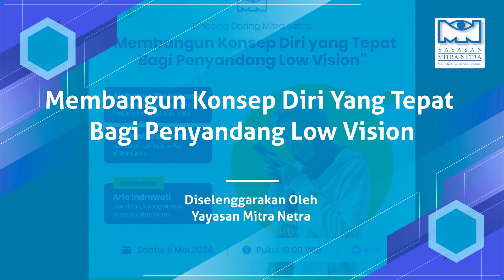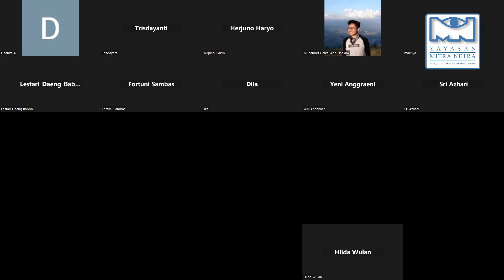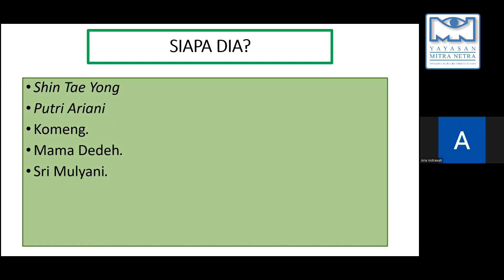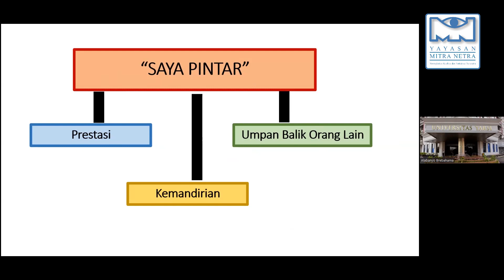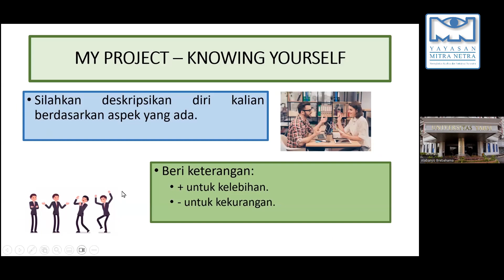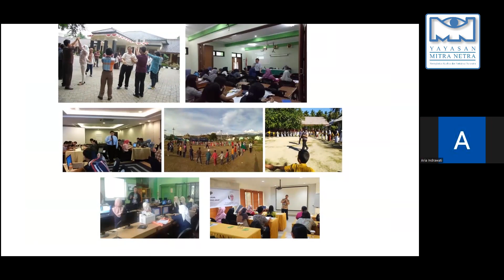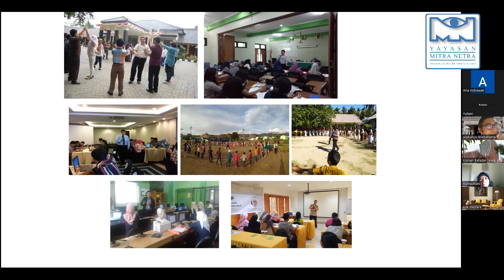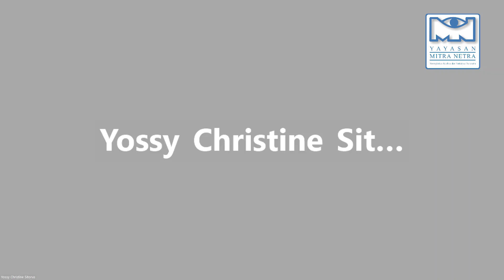Membangun Konsep Diri yang Tepat Bagi Penyandang Low Vision | Yayasan Mitra Netra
Tidak semua penyandang low vision memiliki konsep diri yang tepat. Sering kali, mereka tidak secara terbuka menyampaikan keterbatasan penglihatan yang dialami, baik saat menempuh pendidikan, saat mencari peluang karir, maupun saat berada di lingkungan masyarakat luas. Dampaknya, banyak penyandang low vision yang tak mendapatkan dukungan dari lingkungan, bahkan sering disalahpahami.

Lalu, bagaimana cara untuk membangun konsep diri yang tepat bagi para low vision? Yuk, simak jawabannya pada Bincang Daring Mitra Netra dengan tema “Membangun Konsep Diri yang Tepat Bagi Penyandang Low Vision” yang akan menghadirkan narasumber:

⭐ Alabanyo Brebahama
Low vision, Psikolog dan dosen Fakultas Psikologi Univ. Yarsi

⭐ Hadianti Ramadhani
Low vision, content writer di Think.Web

🎤 Moderator: Aria Indrawati
Low vision, Kabag Humas Yayasan Mitra Netra.

BDM sudah diselenggarakan pada
🖥 Via Zoom.